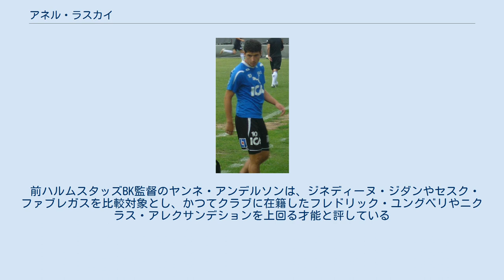アネル・ラスカイ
サンドネス・ウルフの選手
セイナヨエン・ヤルカパッロケルホの選手
アネル・ラスカイ (Anel Raskaj、1989年8月19日-)は、ユーゴスラビア・コソボ・プリズレン出身のサッカー選手。
 コソボのKFリリアでサッカーを始め、14歳でスウェーデンに移住した。
スウェーデンではまずIFレイキンに入団するが、数ヵ月後に地元のライバルクラブであるハルムスタッズBKに引き抜かれた。
2007年、18歳の誕生日にカルマルFF戦（3対1で勝利）でデビューを飾った。
 2008年は主にセントラルミッドフィールダーとして起用されたが、所属選手移籍などのクラブ事情により左サイドのウインガーも務めた。
 ラスカイはスウェーデンのパスポートを取得出来ていなかったために、UEFA U-21欧州選手権2009の出場を逃した。
スウェーデンU-21代表コーチのユルゲン・レナートソンはラスカイが代表の中心となっていた可能性に言及した。
 スウェーデン国籍は2011年に取得できる見込みで、その時点でスウェーデンかコソボいずれかの代表を選択することになる。
また、アルバニア代表を選択することも考えられたが、既に断りを入れたことを話している。
 2009年、ラスカイは非公式ではあるがコソボ代表チーム「チーム・コソボ」の一員として、2008年スウェーデンリーグ王者カルマルFF戦に出場した。
2010年2月にはコソボ代表の主将として、コソボ独立記念日に行われたアルバニアB代表戦に出場した。
 前ハルムスタッズBK監督のヤンネ・アンデルソンは、ジネディーヌ・ジダンやセスク・ファブレガスを比較対象とし、かつてクラブに在籍したフレドリック・ユングベリやニクラス・アレクサンデションを上回る才能と評している